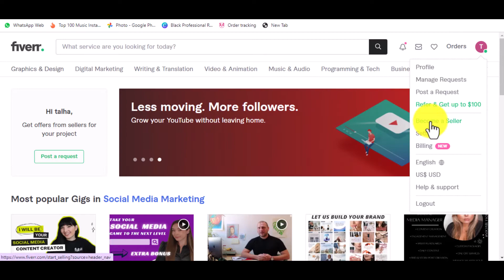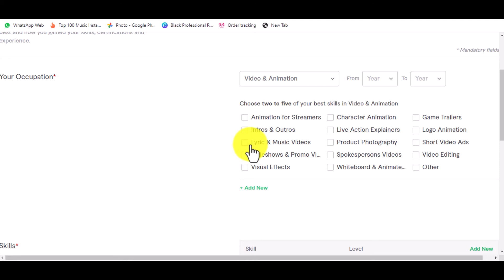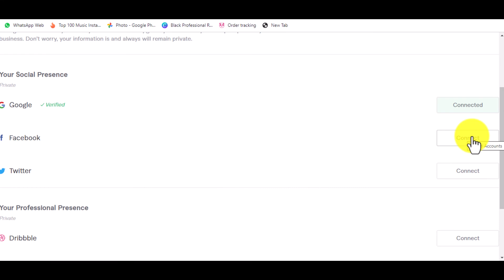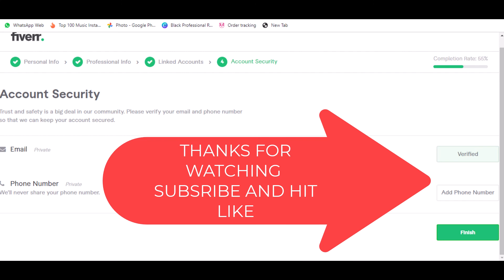How to make seller account on Fiverr under 3 minutes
Welcome to Fiverr series!
Make your seller account on Fiverr in 3 minutes.

I upload daily tutorials and how to's videos about technology and digital world.

Peace out
Abdullah Saleem